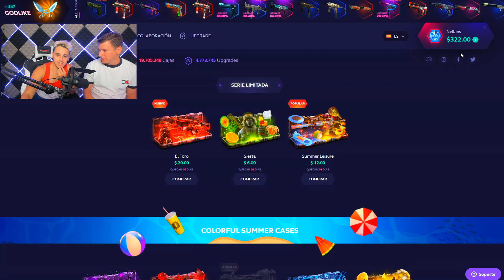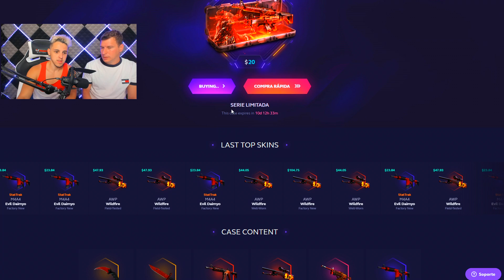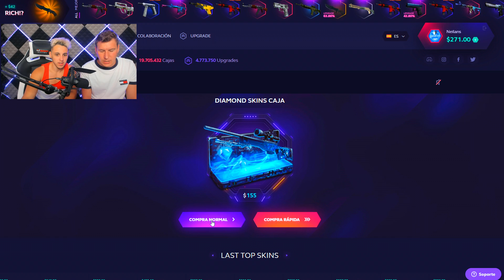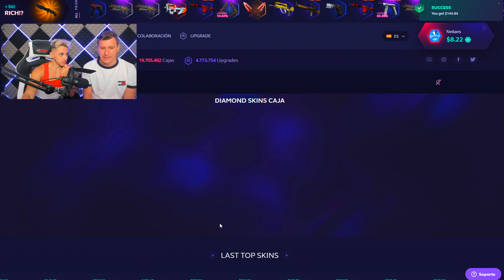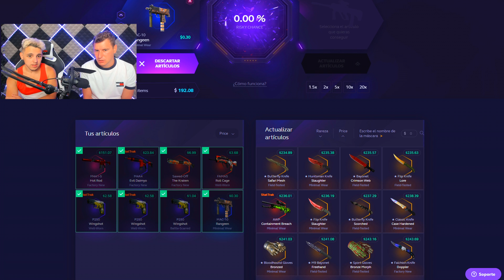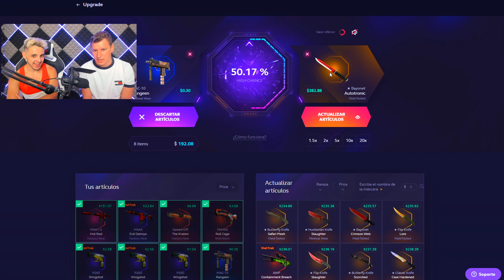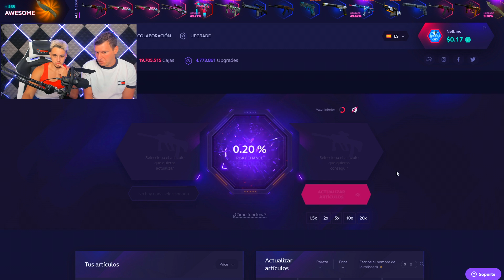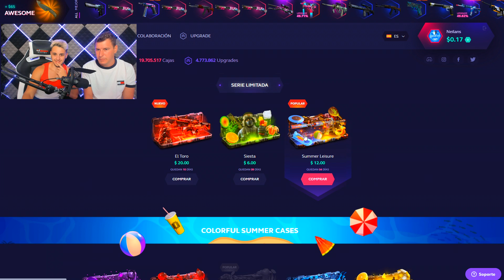SE NOS LIA CON LAS DIAMOND | SKINCLUB